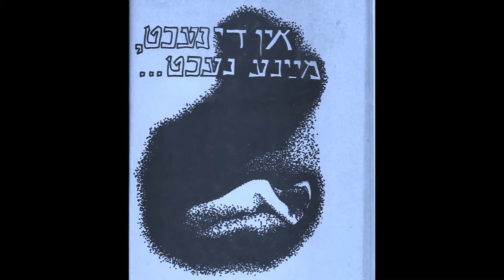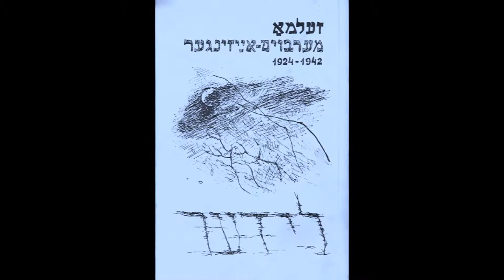Selma Meerbaum-Eisinger TRÄUME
Yiddish Translation & Music: Leibu Levin
Piano arrangement: Hanan Winternitz